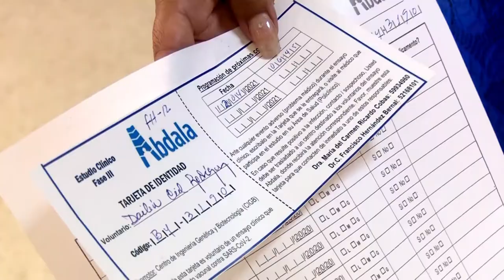Reconocen aporte de EMCOMED en los estudios de las vacunas cubanas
La Empresa Comercializadora y Distribuidora de medicamentos, EMCOMED en la provincia de Granma fue reconocida por su aporte durante los estudios previos a la vacunación en Cuba. Perteneciente al grupo empresarial Biocubafarma, la entidad encargada de distribuir y comercializar medicamentos, materias primas e insumos para el sistema de salud, realizó su asamblea de balance correspondiente al 2021.